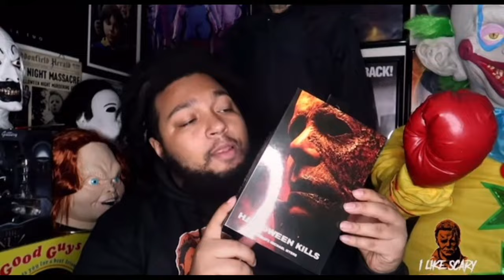Michael Myers Mask Connected To Silver Shamrock | Halloween Kills Shows Clues?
So at this point it’s not just where to get started, but how do you stop? There’s so much that you could keep on collecting forever, even if the market suddenly dried up. You could make a full-time hobby out of simply collecting all types horror souvenirs from every movie THIS IS WHO I AM ILIKE SCARY.🎃🔪